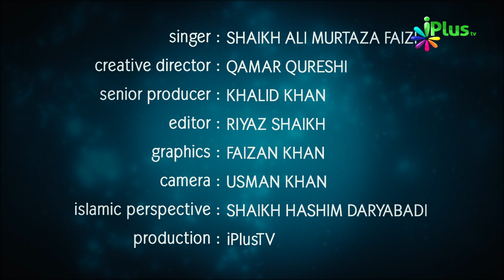Hamd - Agar Waqt Aa Pada Hai, Mayoos Kyun Khda Hai, Allah Bohut Bada Hai... | Hamd o Naat | iPlus TV